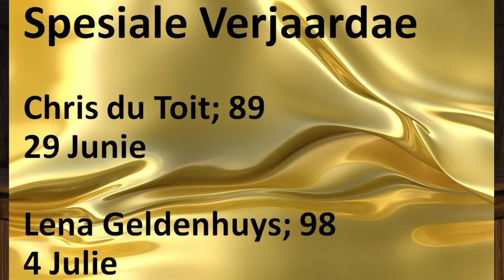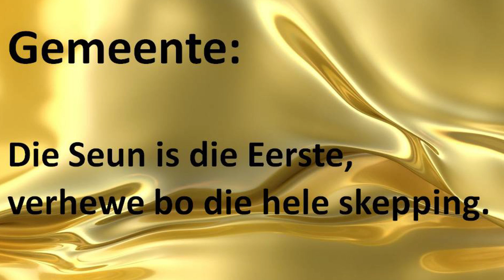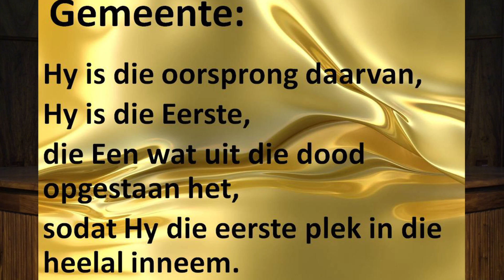HIERDIE JESUS 28 JUNIE 2020